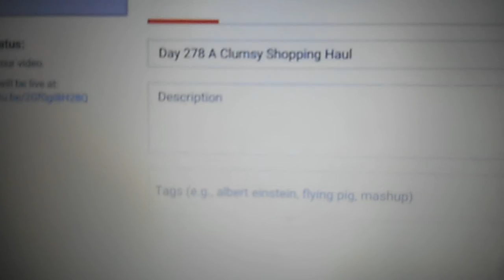Day 280: Reacting to Ezra Bridger Tribute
I missed Reaction Wednesday, so I made up for it on Thursday.

Thanks for the suggestion, Scrunchy Buns!

QUESTION OF THE DAY: Do you like Ezra Bridger as a character? If so, what is your favorite thing about him?

SUPPORT
This Vlog is made possible by viewers like you!